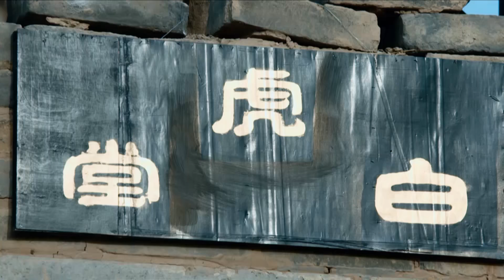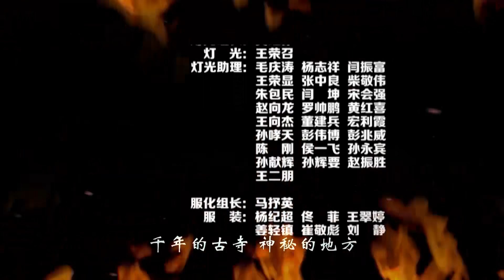【古装武侠剧 ENG SUB】少林寺传奇之东归英雄 22丨少林原班人马再受康熙委派 护送万寿山将军和冰玉公主东归京城